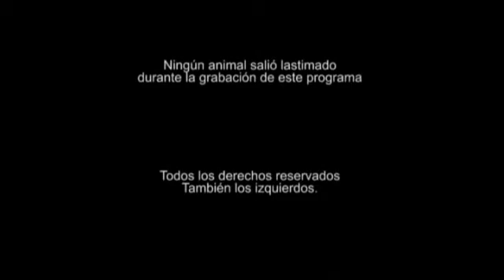Monstruo Locura con Alonso Solis (Parte 5)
Ultima parte de la entrevista con Solis. MonstruoLocura.com